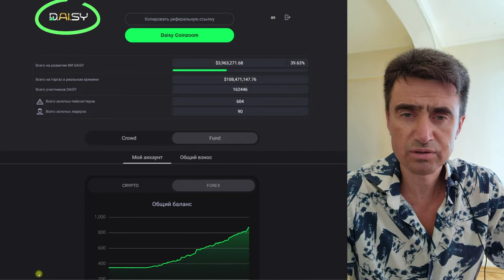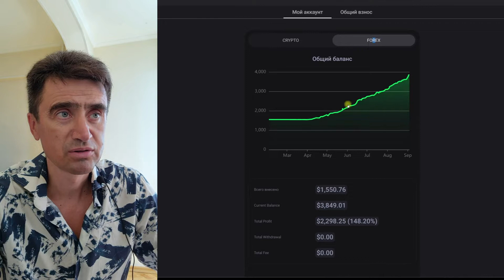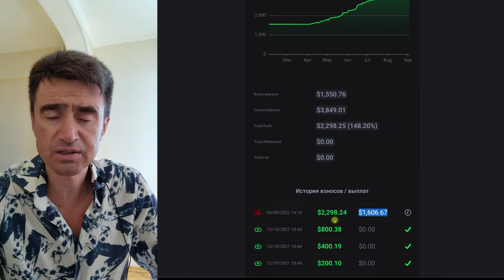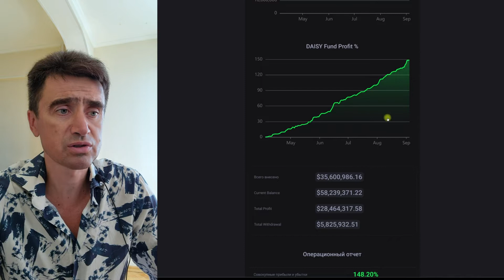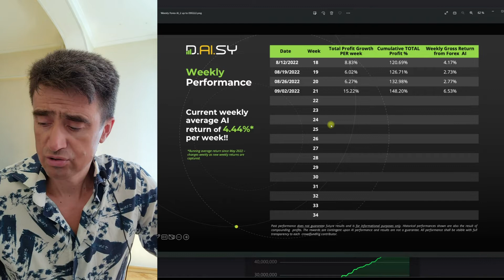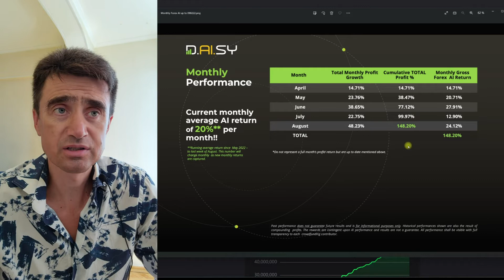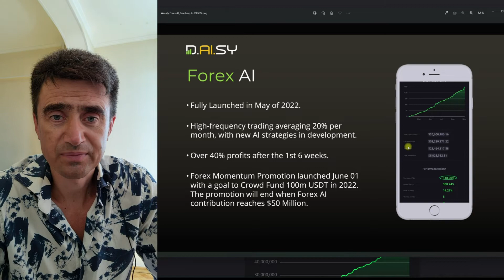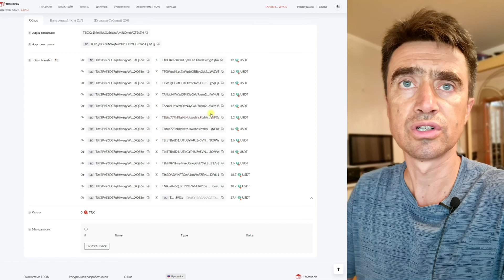Daisy прибыль и её вывод (дубль) 5 сент 2022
Вывод пассивной прибыли с торговли на рынке Форекс, бонуса Юнилевел, Пейсеттерского и Лидершиповского бонусов. Наглядно. (в этом видео нет в конце показа видео на частном сайте)